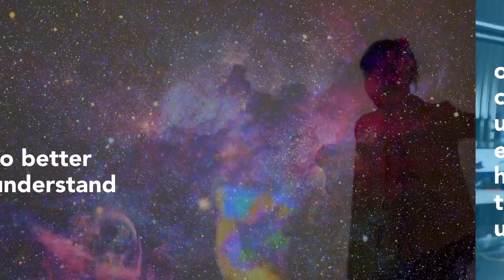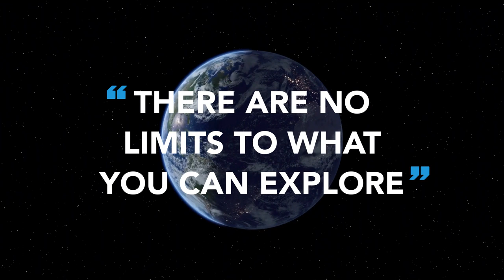CERN and Solvay launch STEM education programme for high school students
The three-year program combines online learning and a residential camp at CERN, aimed at fostering interest in STEM across the world.